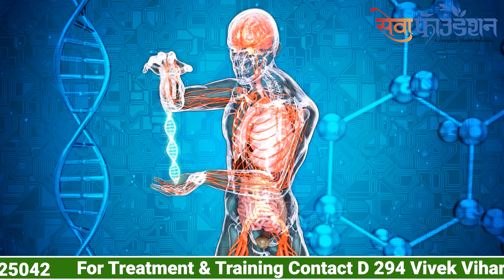हार्मोन की समस्या का इलाज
Hormonal Problem Treatment in Neurotherapy

Admission Open for  Diploma July Diploma Batch
Neurotherapy Professional Course for Your Future

Admission Open for Diploma Batch 15th July 2024